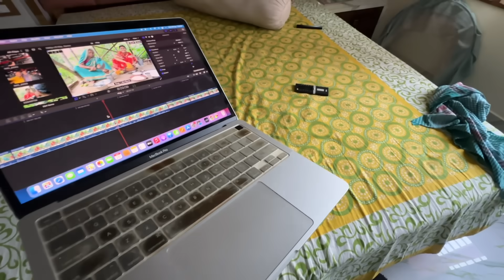সারাদিন বৃষ্টি তার মধ্যে আবার সকাল থেকে ঠাকুমার শরীরটাও খারাপ